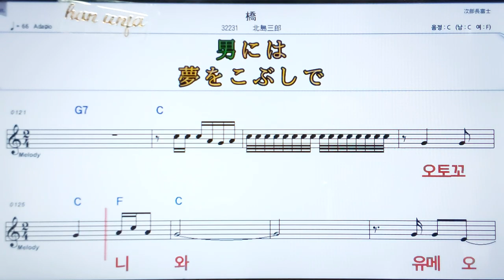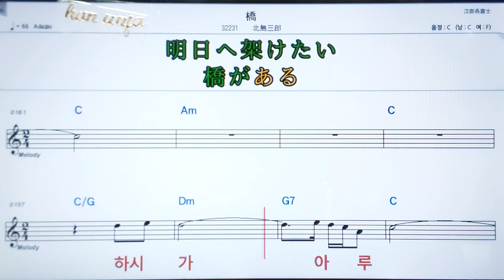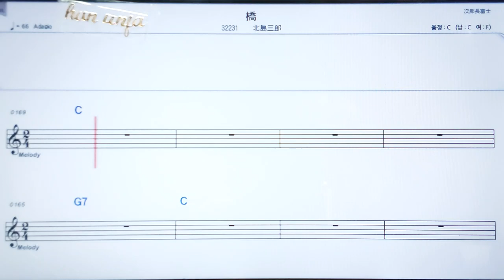💖하시/ 키타지마사부로오✌カラオケ.日本の曲( 한글 발음)악보, 코드 ,Karaoke*카라오케 반주